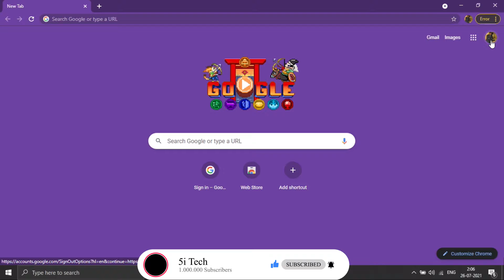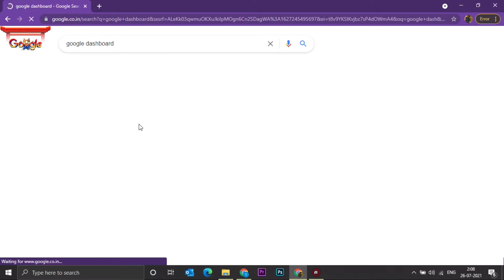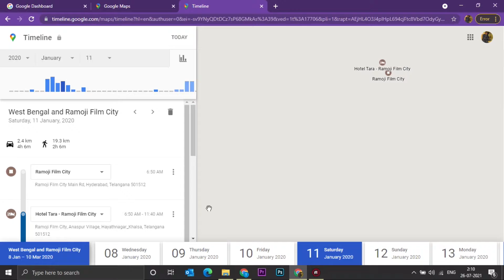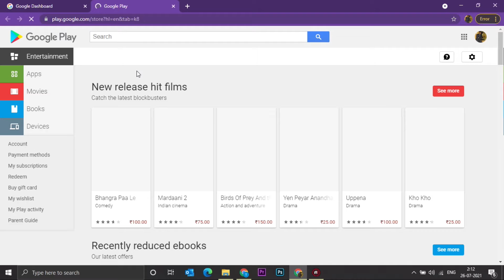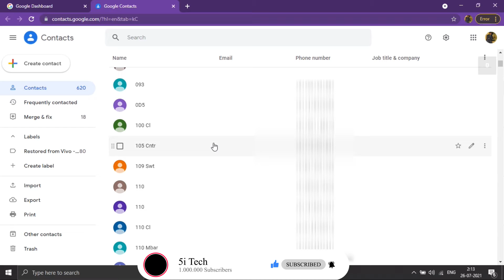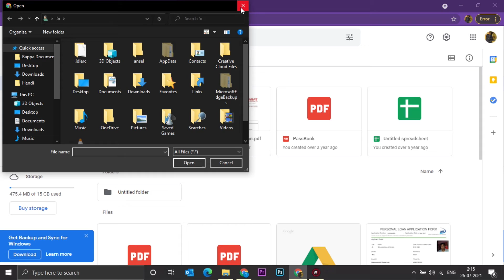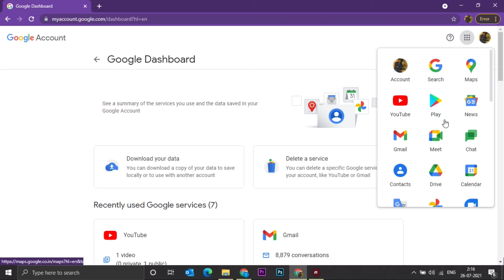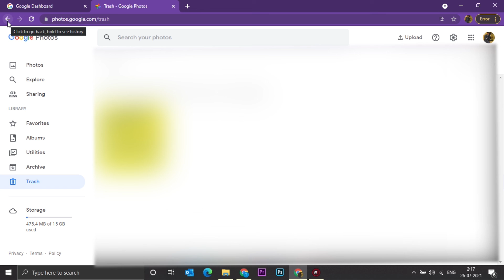Secret Of Google Account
This video made for showing of google account benefit.